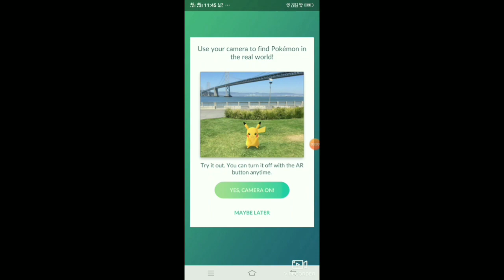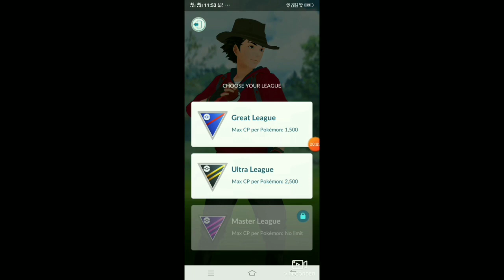First Vlog trial - pokemon - gotta catch them all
It was just the first trial of vlog so sorry for the short comes as im still learning how this things work